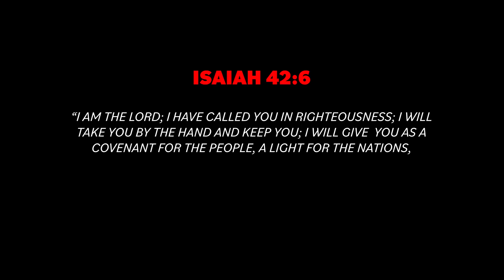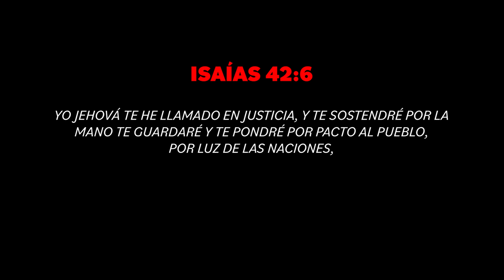Halloween 2022 - Evangelism / Evangelismo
Visit kingjesus.tv to experience more daily content for your spiritual growth.
Visita kingjesus.tv para experimentar más contenido para tu crecimiento espiritual.